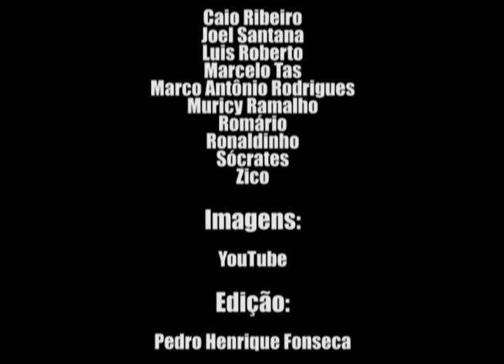Allejo - O gênio da camisa 7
Produção audiovisual de Baixada em Chamas. Dirigido e editado por Pedro Henrique Fonseca.

ESTE TRABALHO NÃO POSSUI QUALQUER FIM LUCRATIVO OU COMERCIAL.